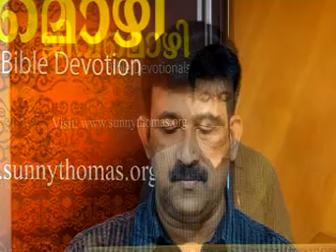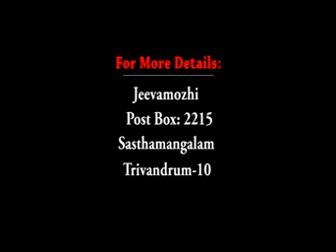Jeevamozhi - Message By Daniel Varghese